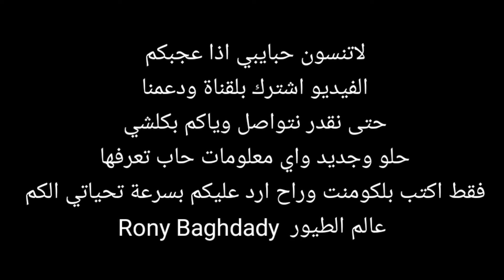اليوم اشتريت طيور conure انثى مع ذكر وطريقة سهلة لكي يكونو اليف وغير متوحش شاهد مع طيور اخرى